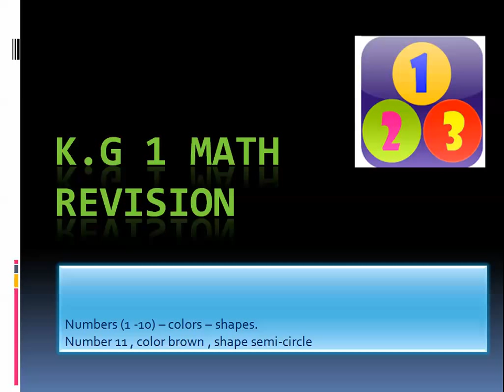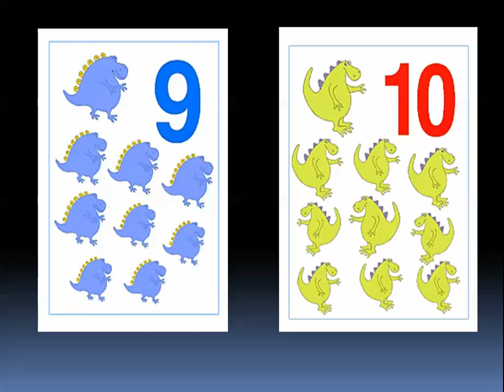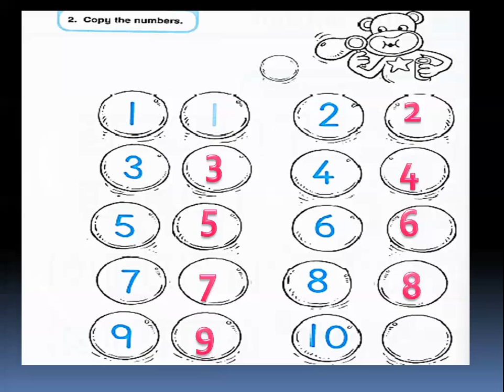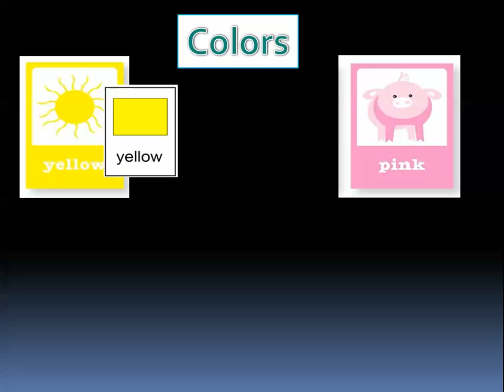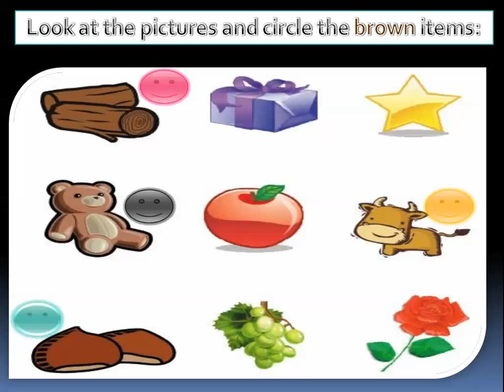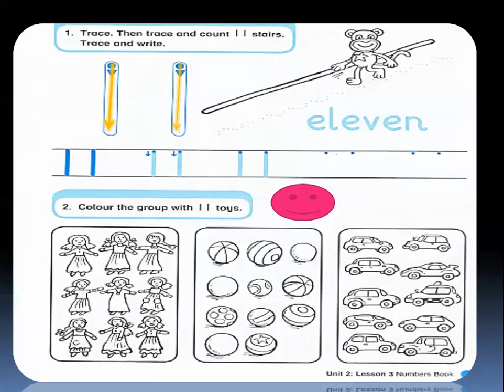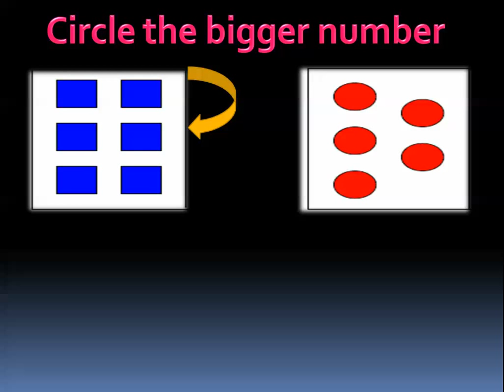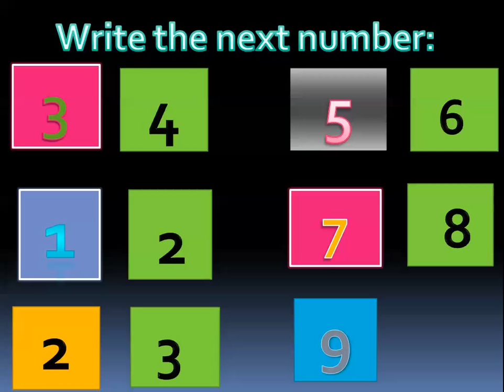Math K.G 1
Agyad Language School
Math
K.G 1